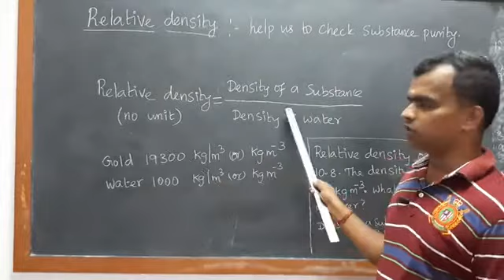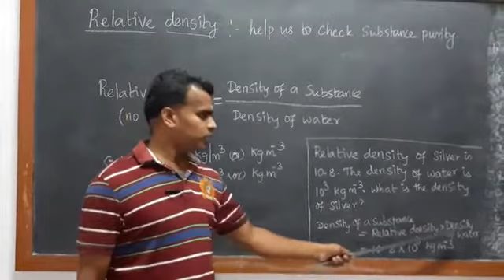Class - 9 - Relative density (Tamil)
Relative density (Tamil)